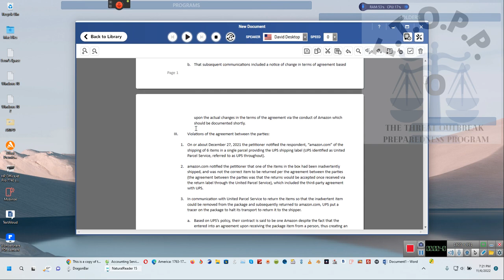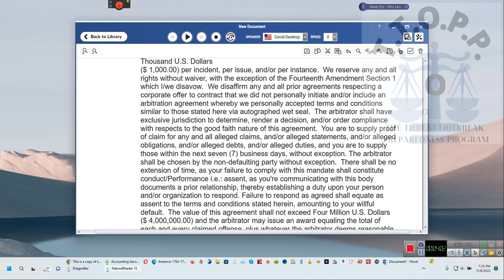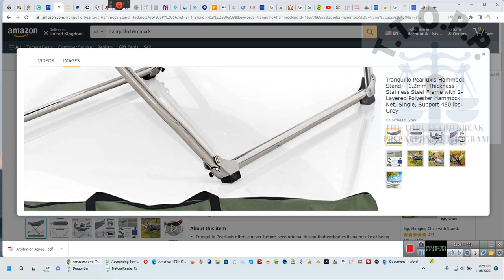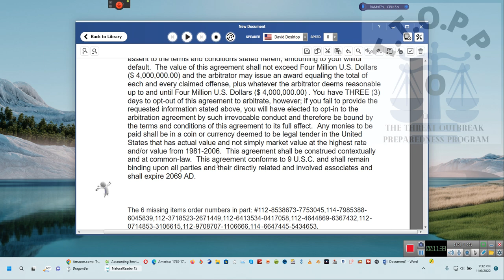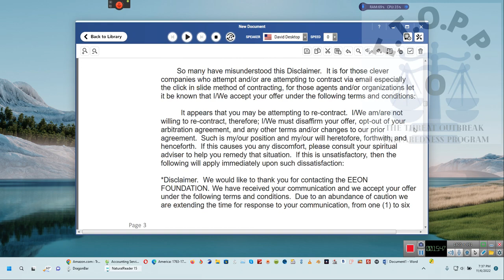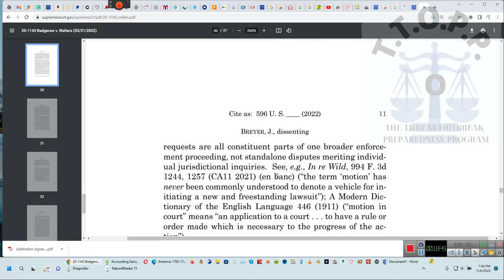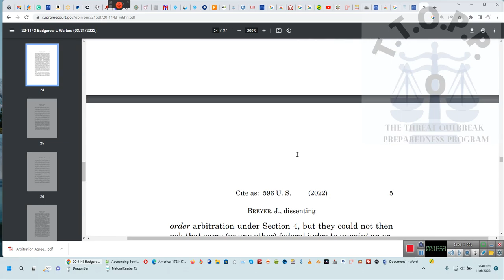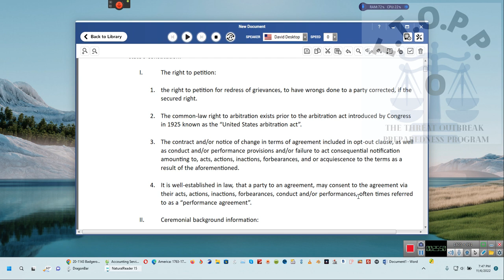Is Amazon REALLY too big to FAIL? David v. Goliath and friends